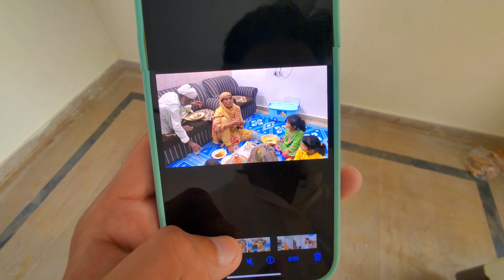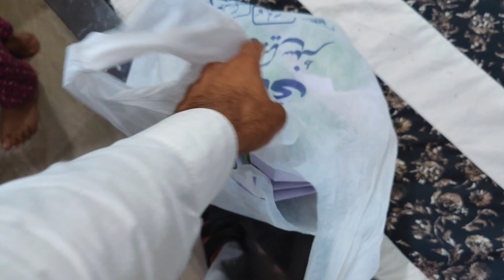School Se Call Ayi Teacher Ne kiya Kaha 🏫🤔|Pak village family vlogs